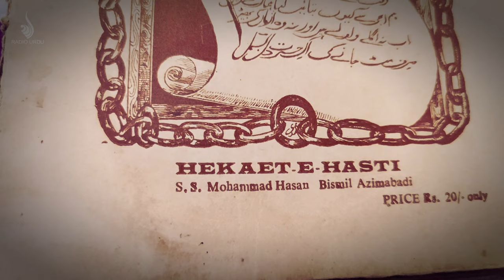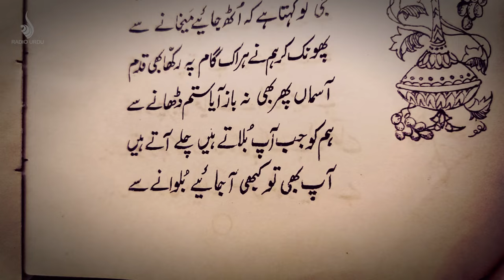Sarfaroshi Ki Tamanna ke asli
Sarfaroshi ki Tamanna is an iconic poem of rebellion against the British Colonial Rule. It was incorrectly attributed to Ramprasad Bismil. The real poet of the ghazal was Bismil Azimabadi of Patna. In  very insightful conversation with his grandson, Janab Munavvar Hasan, we rediscover poet and the legend behind this iconic ghazal.